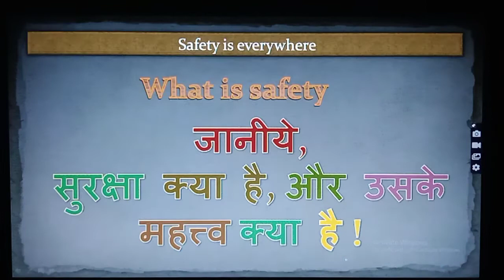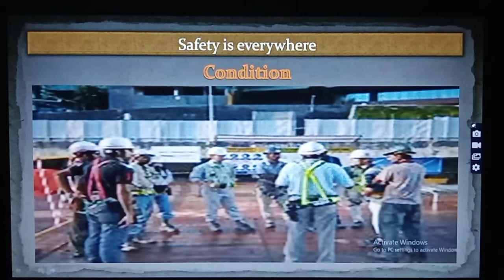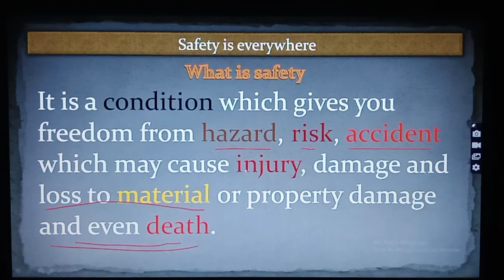What is Safety. Simple definition of Safety. SafetyIsEverywhere HSE Safety EHS Fire and safety